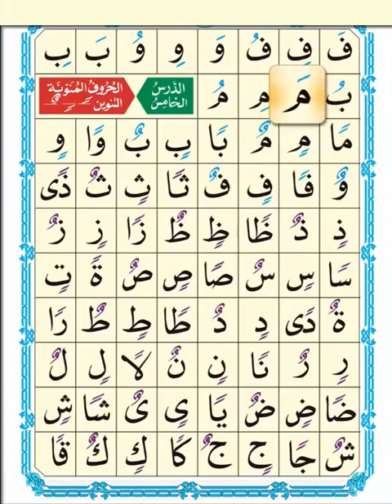Qaida Noorania Lesson 4 القاعدة النورانية الدرس الرابع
This lesson is about arabic vowels. There are  three vowels: fatha, kasra and damma.
Fatha is a small line placed above a letter, which enables the letter to produce a short “a” sound (like the “a” sound in the beginning of the word “up”).
Kasrah is a small line (same as Fatha) placed below a letter, which enables the letter to produce a short “e”, (like the “e” sound in the word “be”)
Dammah is a small curl-shaped sign placed above a letter, which enables the letter to produce a short “u” (like the “u” sound in the word “put”).